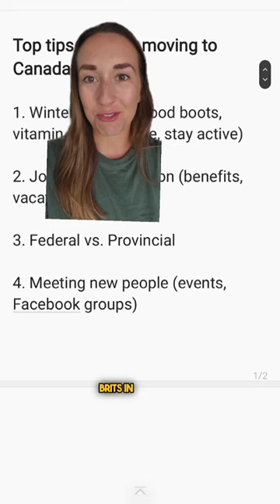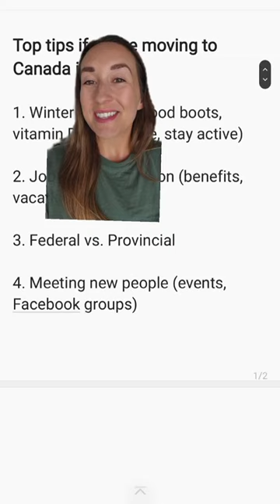Newcomer to Canada? Essential Tips (Part 1)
🍁 Moving to Canada in 2024? 🇨🇦 | Essential Tips from Kate

Are you planning to make the big move to Canada this year? 🌟 Join Kate as she shares her invaluable insights and top tips for navigating life in the Great White North! 🌨️ From mastering the art of winter survival in Ontario to understanding the nuances of job negotiations and the federal vs. provincial systems, Kate's got you covered! ❄️💼

In this video, you'll discover:
1️⃣ Winter Survival Tips: Learn the importance of good boots, vitamin D, and staying active during those chilly Canadian winters. ❄️🥾
2️⃣ Job Offer Negotiation: Uncover the secrets to negotiating more than just your salary, including benefits and vacation days. 💼💰
3️⃣ Federal vs. Provincial: Demystify the differences between federal and provincial services and where to go for what. 🏛️🚗
4️⃣ Meeting New People: Explore the best ways to network and connect with fellow expats and locals through events and online communities. 🤝🎉

Don't miss out on these essential tips that will make your transition to Canada smoother and more enjoyable.